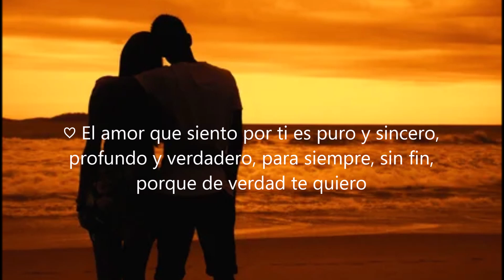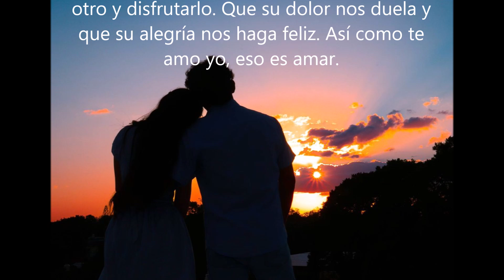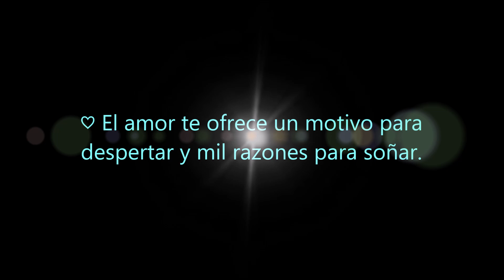TE QUIERO A MI LADO....